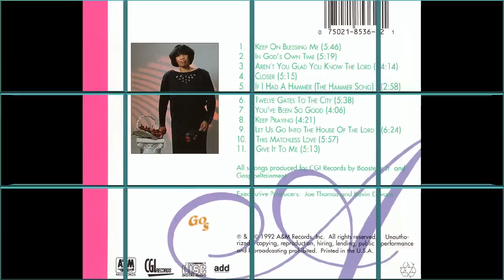"Keep On Blessing Me" (1992) Evelyn Turrentine-Agee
This is track 1 from the 1992 album "In God's Own Time".
Written by Gloster Williams